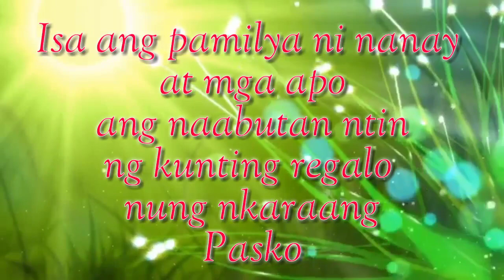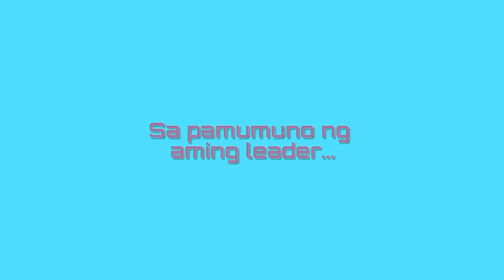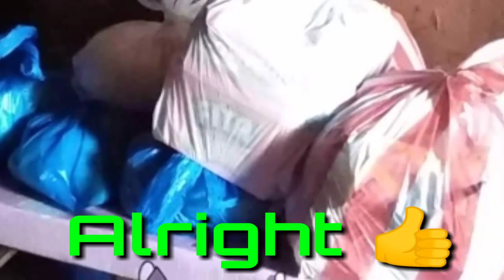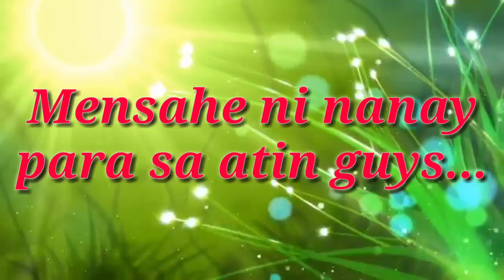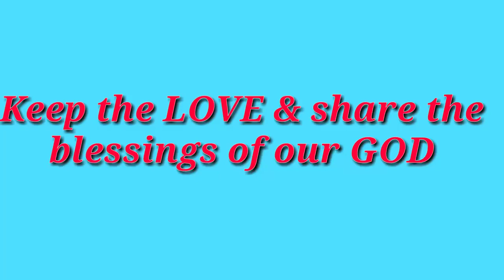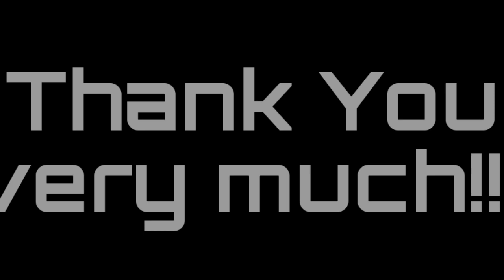Pusong Panther - Charity ride of 2020 by Team Panther Cyclist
First charity ride of my team. Team panther cyclist this year of 2020.
Spread the love and blessings of GOD guys